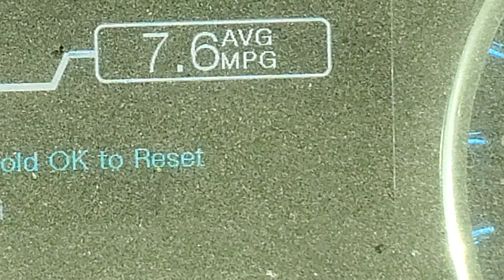DT3795A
2012 F-150 196,804 miles.